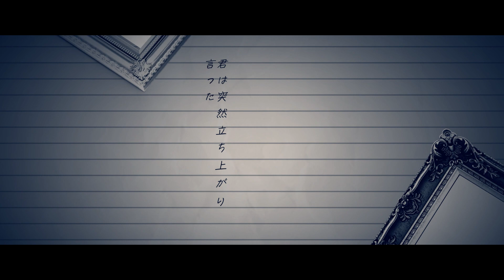【歌ってみた】君の知らない物語cover咲夜あずさ 白鳥怜奈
『化物語』
君の知らない物語/supercell

vocal：
咲夜あずさ

mix：大福みっくす様(@DAIFUKU_wagasi )
Illust：朝日ゆう 様(@asahi_yu0604 )
movie：tanshio 様 (@shino_bu15 )